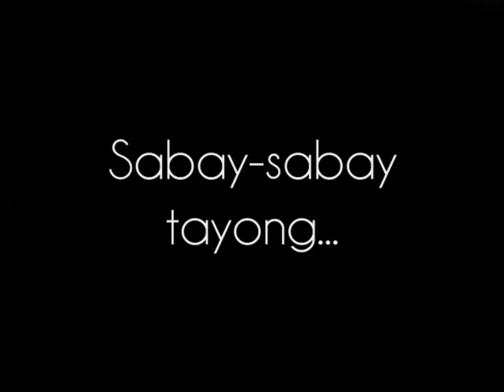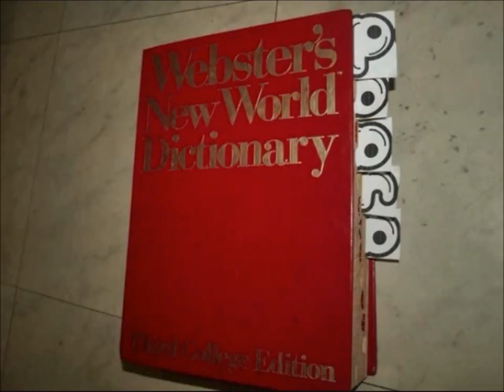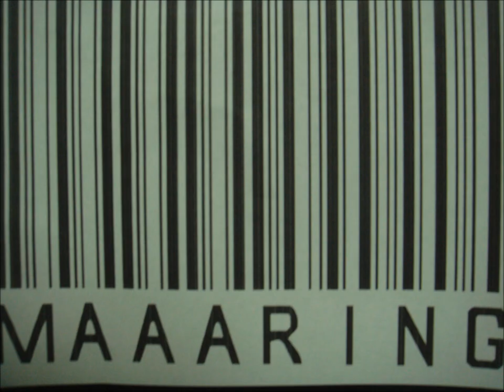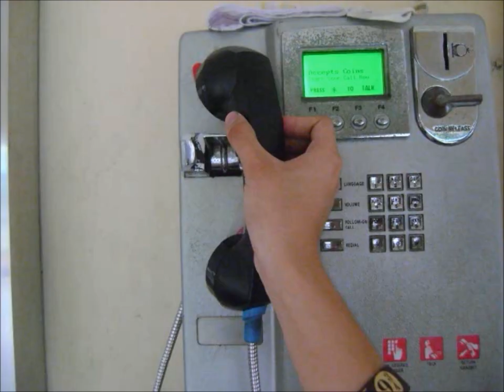Human Rights (Stop Motion Music Video) "KARAPATAN"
A Tagalog song about Human Rights. This song is dedicated to those whose rights are being trampled. It is composed of different situations involving violations to human rights such as right to marriage, right to education, etc.

Second Quarter Project - Christian Living Education IV
Submitted to: Fr. Joselito Ortega, CRSP
Submitted by: Camille Isungga, Katrina Nunez, Mikaella Rivera, Decidela Abilagoyo, Jhae Marc Cruz

Special thanks to Jean Ashley Tinsay, Kathleen Carungay, Chelsie Horiondo, Joyce Babon, and Joshua Cercado.